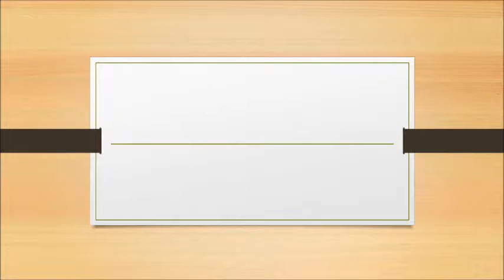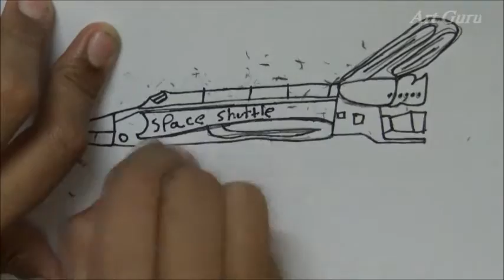Cartoon Art - How to draw Space Shuttle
Art Guru teaches on various arts like drawing, embroidery, ribbon works, origami paper designs etc.Today's drawing is How to draw a Space Shuttle.Learn drawing by this tutorial for kids.This video shows step by step instructions.watch & try it.